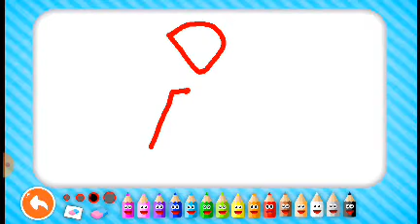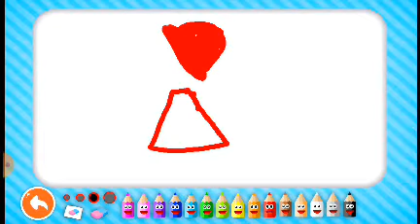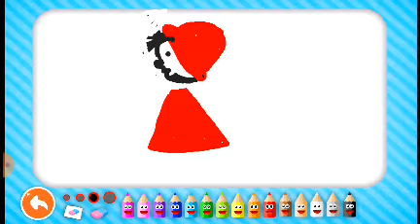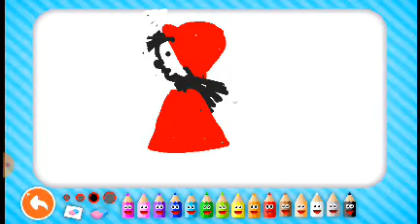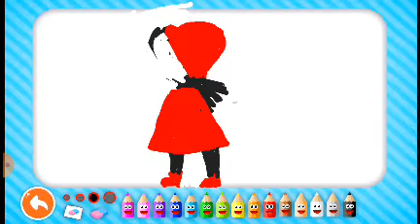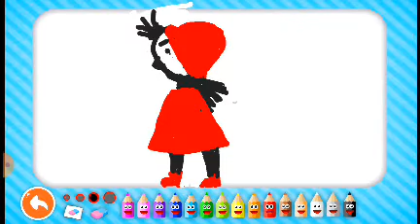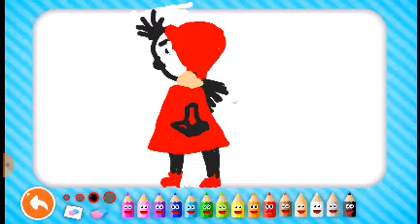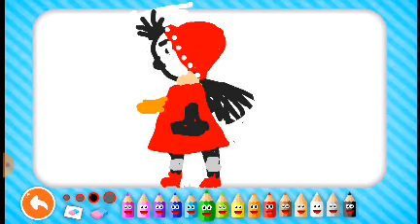beautiful girl drawing بنت جميلة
beautiful girl drawing رسم بنت جميلة